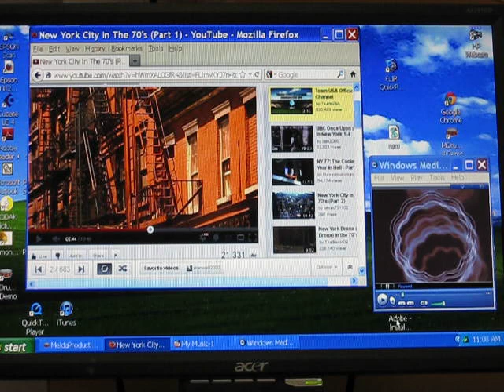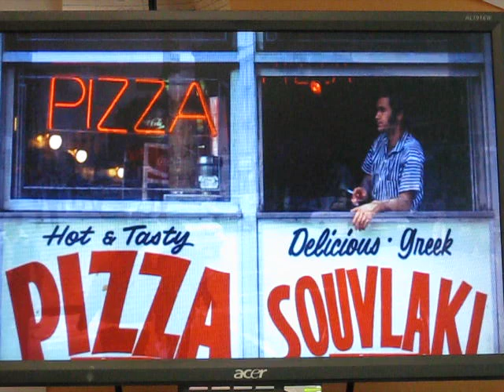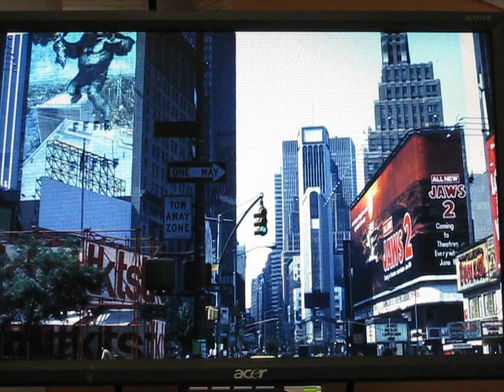New York City rocks-Words & music by A.Wolf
1970's footage of New York City